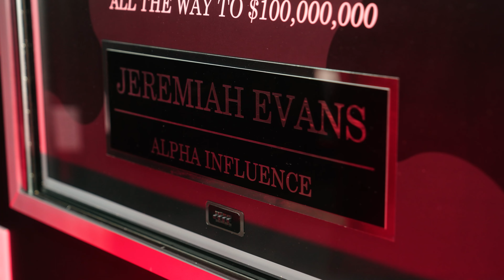The Infinite Banking System | Building and Controlling Wealth. Ep 53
A deep dive into the truth about the infinite banking system and become your bank. Also the ways of controlling and building wealth.

The Infinite Banking Concept is a cash flow management strategy that focuses on controlling your own wealth as opposed to having your wealth controlled by others. The basic idea is that you want to maintain access to all of your money while making it work for you by putting it into investments designed to pay out more than what you put in.

Let me break down the Infinite Banking System for you. The IB is one of my favorite topics, so I really went all out for this video. There are a few versions of the system out there, and I've investigated them all. So if your wealth hasn't been skyrocketing like you want it to be don't miss this video.

We go over the 6 laws of wealth and money. Some of these laws are well known, whereas some are not as widely taught. Watch this video if you'd like to learn about how to use your wealth for good, and if you'd like to learn why giving is actually selfish. I hope this video serves you well!

Timestamps

00:00:00 – Intro
00:00:41 – Meet Chris Naugel
00:01:37 – The Story of Chris Naugel
00:03:33 – Saving Money
00:05:00 – Be Resourceful
00:07:35 – Path to Success
00:09:10 – Build Accountability
00:10:39 – Recession
00:12:45 – Dynamic Shift
00:15:32 – Bankruptcy
00:16:04 – Real Estate
00:16:34 – Will Roger quote
00:17:44 – I hit the bottom
00:18:24 – Seminar to learn how to flip houses
00:19:34 – HGTV
00:21:05 – The Secrets of the Wealthy
00:23:29 – Passing Generational Knowledge of Wealth
00:24:49 – Rethink how money works
00:25:28 – Perspective
00:27:25 – Applied the Knowledge immediately
00:28:04 – Trade School
00:29:19 – Develop Skill sets
00:31:36 – 6 Laws of wealth
00:41:44 – Meaning of Freedom
00:43:11 – Control money as a tool
00:46:57 – Banking Concept
00:48:34 – Simple Change to build wealth and control money
00:48:55 – Advisor
00:53:12 – Albert Einstein Quote
00:57:59 – Private Money Club
00:58:53 – chrisnaugle.com
00:59:24 – Outro